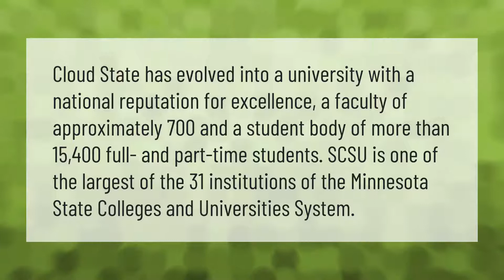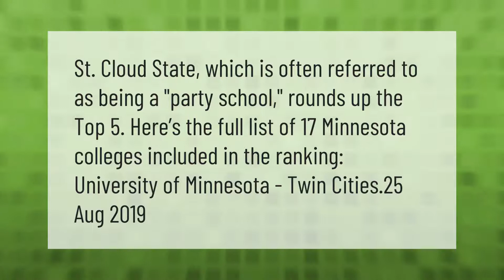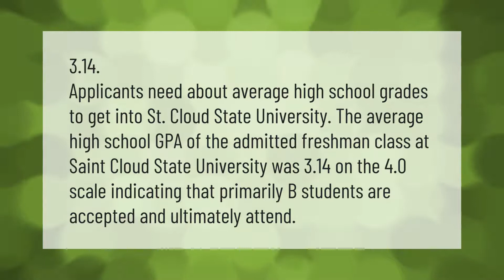What is St Cloud State University known for?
00:00 - What is St Cloud State University known for?
00:40 - Is St Cloud State University a party school?
01:08 - Is Southern California State University a real college?
01:43 - What GPA do you need to get into St Cloud State?
02:16 - Is there a Saint Cloud?

Laura S. Harris (2021, April 25.) What is St Cloud State University known for?
    AskAbout.video/articles/What-is-St-Cloud-State-University-known-for-240236